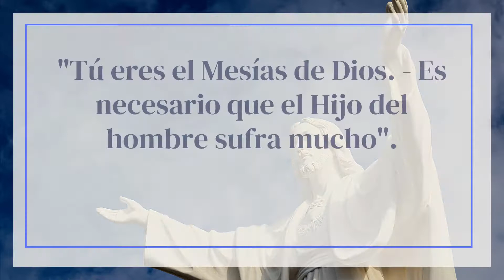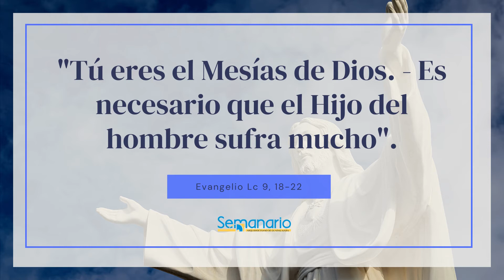Evangelio De Hoy 24 Septiembre 2021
"Tú eres el Mesías de Dios. - Es necesario que el Hijo del hombre
sufra mucho".